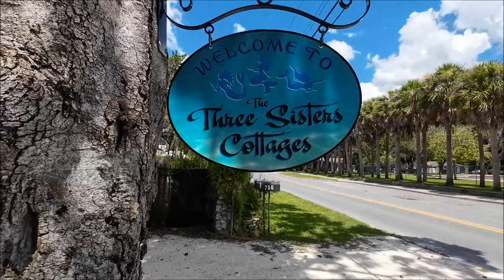My Birthday Get Away